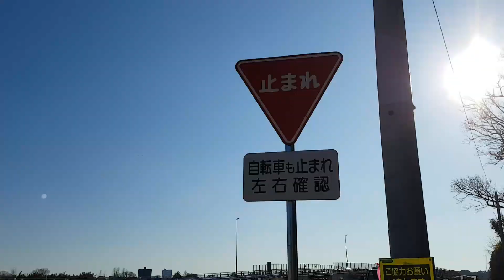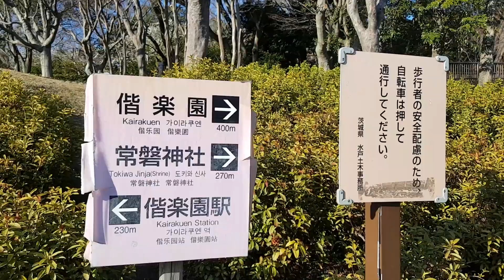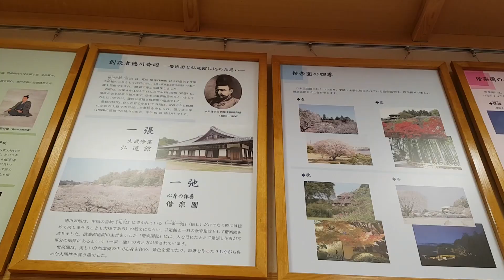일본 가이라쿠엔(偕楽園) 우매마츠리(梅まつり:매화축제)/일본정원/일본 소도시 일상 브이로그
124회 카이라쿠엔(偕楽園) 우매마츠리(梅まつり)124회를 맞은 이바라키현 '카이라쿠엔(偕楽園) 우매마츠리'를 소개합니다.
카이라쿠엔은 이름 그대로 '모두가 즐겁게 즐기는 정원'이라는 의미로 1842년에 조성된 일본 3대 정원 중의 하나예요. 약 100여 품종,  3000여 그루의 매화나무가 있고, 주변에 있는 센바코 공원까지 굉장히 넓은 면적으로 해마다 많은 이들이 찾는 유명한 장소 중의 하나예요~
코로나로 현재 양국의 하늘길은 막혔지만, 이 곳에서 봄의 전령사, 매화의 향기를 담아 봅니다.

* 일본에서 살며 소소한 일상을 담고 있는 한국인 주부의 Vlog *
  오늘도 시청해 주신 분들께 감사드립니다. 💛

* 日本で暮らしながらささやかな日常を盛り込んでいる韓国人主婦のVlog*
   今日も視聴してくださった方々、 ありがとうございます。💛

* Daily vlog of Korean housewife living in Japan *